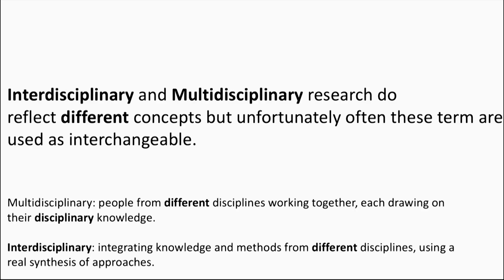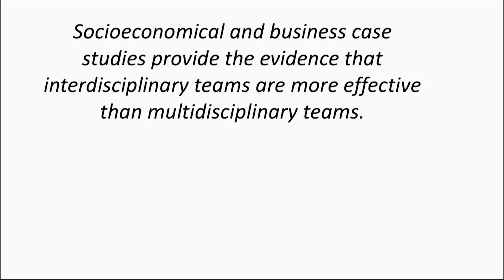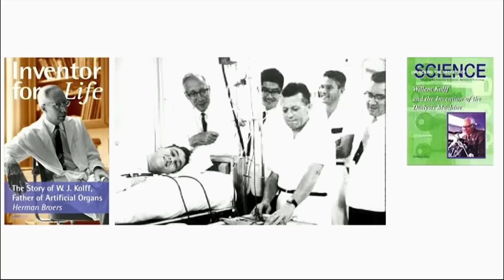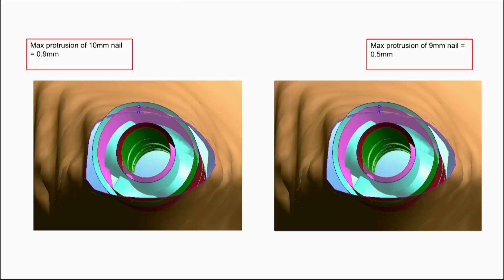Walking the talk of interdisciplinary research | DProf Dietmar W. Hutmacher | TEDxQUT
Numerous efforts are underway to promote interdisciplinary research in regenerative medicine. In regenerative medicine the ultimate goal should be to help patients which have damaged their tissues via an accident or are impacted by a disease. Our interdisciplinary team has been very successful regenerating tissues and restoring function in patients which had large bone defects due to removal of tumors or bone infections applying 3D printing technologies. Distinguished Professor Dietmar W. Hutmacher showcases in this talk how one walks the talk to orchestrate an interdisciplinary team in which everybody will be able to learn naturally the required competences vital for future generations to make the impossible possible; - in the presented patient case the regeneration of a long bone defect of a young father. Distinguished Professor Dietmar W. Hutmacher is a biomedical engineer, an educator, an inventor, and a creator of intellectual property. He directs the Centre for Regenerative Medicine and the ARC Training Centre in Additive Bio manufacturing at QUT. His interdisciplinary team of researchers include engineers, molecular & cell biologists, material scientist, polymer chemists, clinicians, and veterinary surgeons. DProf Hutmacher is an internationally recognized leader in the fundamental science of biomaterials and tissue engineering & regenerative medicine.  He also has an outstanding track record in translating applied research into intellectual property and commercialization portfolios. He has converted a bone tissue engineering concept from the laboratory through to clinical application involving in vitro experiments, preclinical studies and ultimately clinical trials. His recent breast tissue engineering research efforts have resulted in traditional scientific/academic outputs as well as pivotal commercialisation outcomes. This talk was given at a TEDx event using the TED conference format but independently organized by a local community.